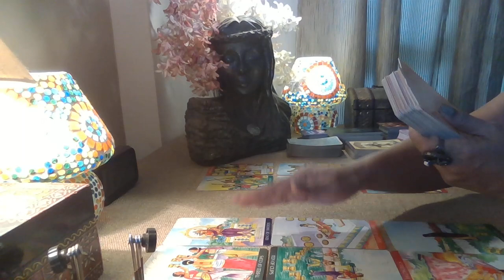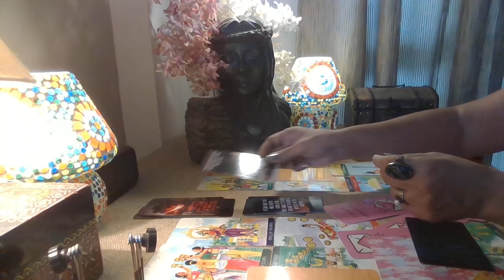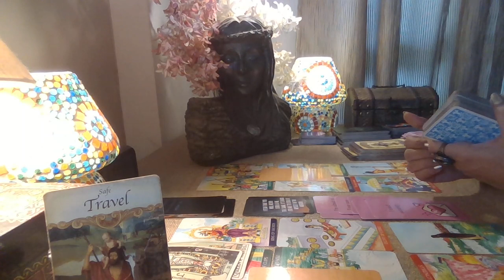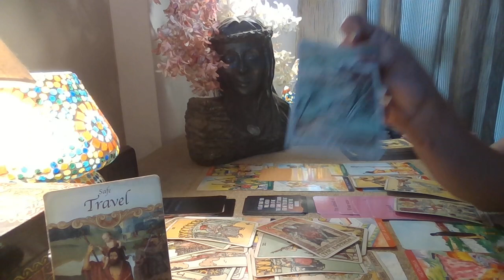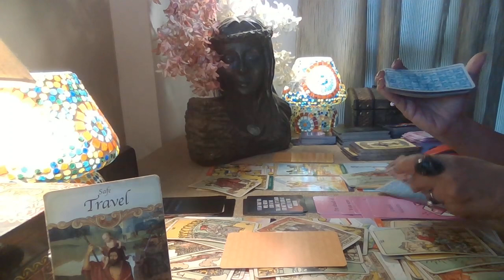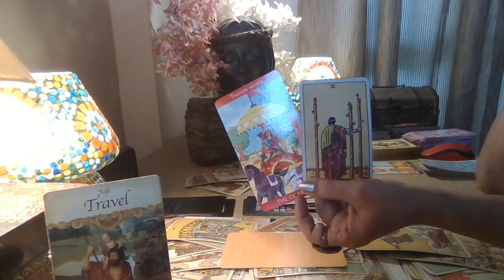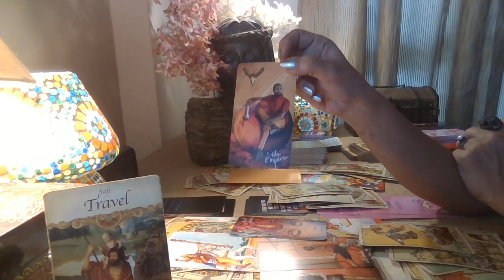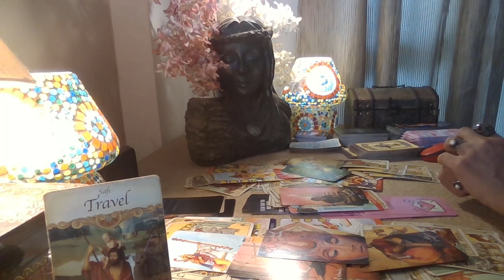Cancer Tarot - NOPE !! NOT OVER / November 2022 /